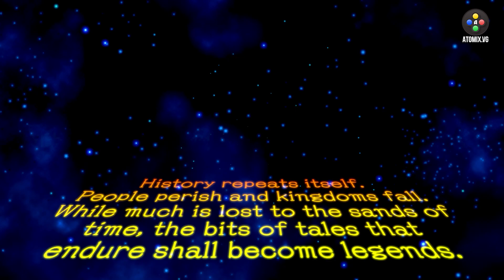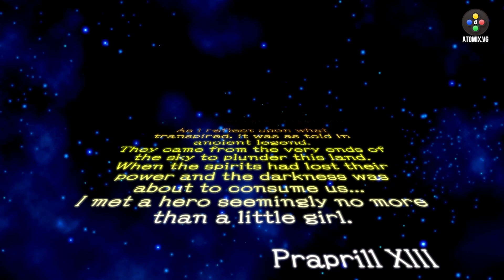Wonder Boy - Asha in Monster World – ¿Vale la pena este remake?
Puede que haya pasado bajo tu radar, pero hace unos días, Monster World IV, clásico del Sega Mega Drive, recibió un remake completo bajo el nombre de Wonder Boy - Asha in Monster World. En nuestro nuevo video te contamos un poco de este nuevo juego para que sepas si es que vale o no la pena.

Facebook.com/atomix
Instagram.com/atomixvg